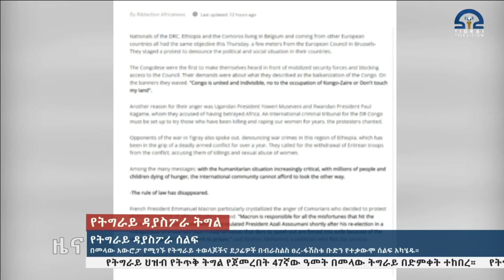የትግራይ ዲያስፖራ ሰልፍ